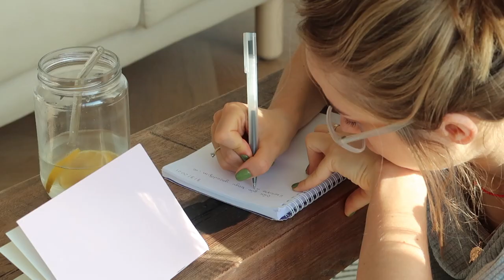becoming a THAT GIRL for the day! Spend the day with me 🍓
Hey guys! In this vlog, I tried to get my routines back and followed a little trend on being 'that' girl :) Hopefully, you enjoyed watching!